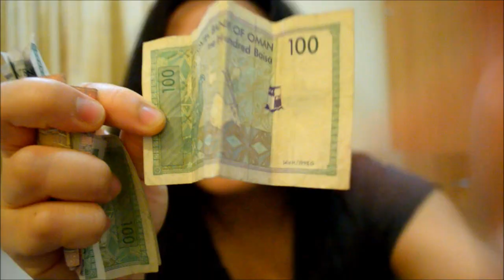What's In My Bag ღ TAG!